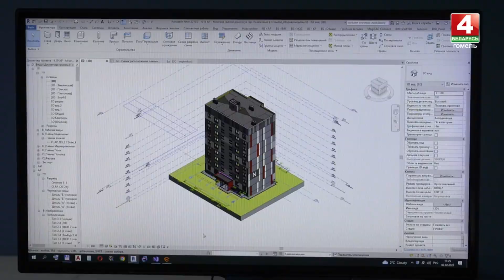В 2023-м жилье получат все многодетные семьи, которые находятся в списках местных исполкомов